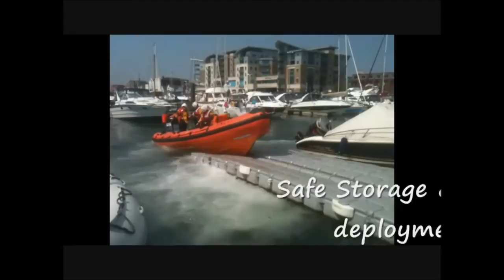LBS 2012 Full HD.wmv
A new Video showing some of the many uses for Versadock